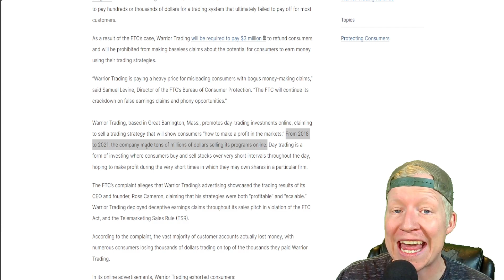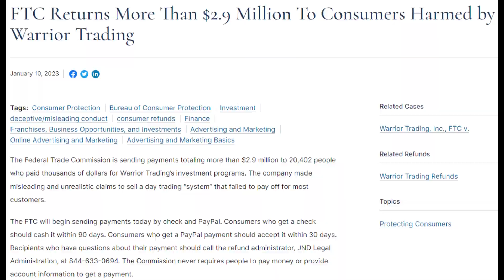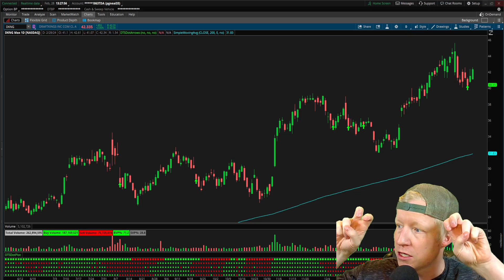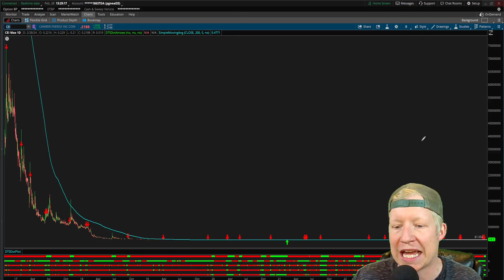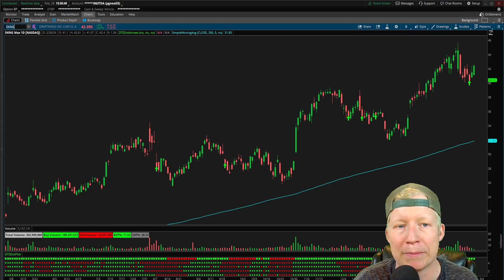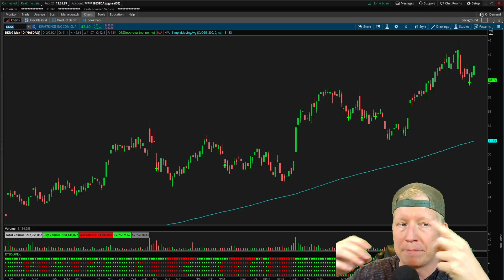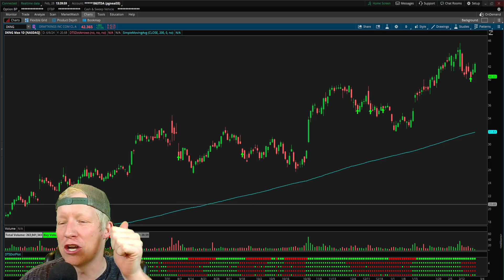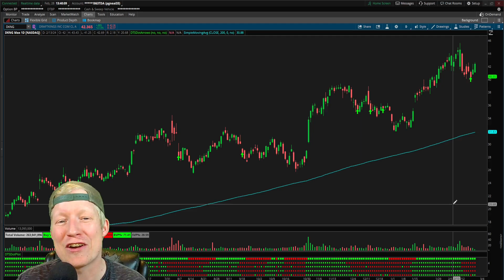Exposing Stock Market Scammers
Fake Lambos, Fake Mansions, Pump and Dumps, they all want your money...

The stock market brings the ability to make money into your home office or anywhere you are. Unfortunately, this money-making opportunity also carries a lot of scammers along with it. There are multiple noted cases of Youtubers and Twitter users being charged by the SEC, FTC, DoJ etc. such as Atlas Trading, Warrior Trading (Ross Cameron) etc. While PJ Matlock, Zach Morris, Stock Sniper, Ultra Calls, and Tommy Goblin Gang were all scammers it doesn't mean they were the only ones. They were just ones dumb enough to get caught. There are 100's of scammers on the internet lying about the money they are making in the stock market in order for you to buy their course, or signup for their chatroom. Do not pay for anything stock market related unless you are actually receiving proprietary software for doing so. Such as scanners, trade journals, custom indicators etc. You don't need a course, everything you need to know about stock market education you can access for free. You don't need to pay for a trading chatroom, there are 1000's of free stock trading chatrooms.